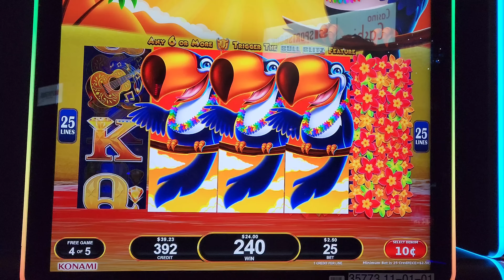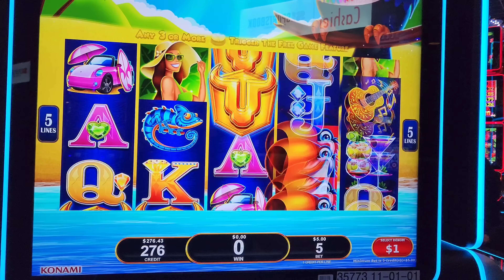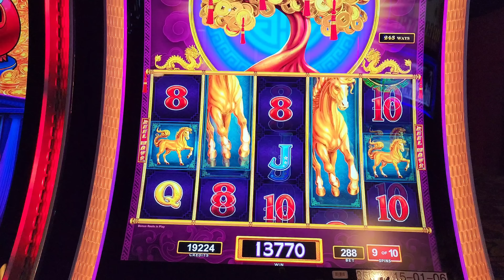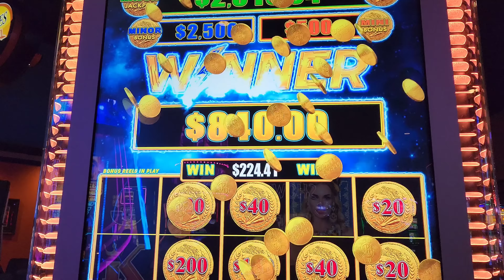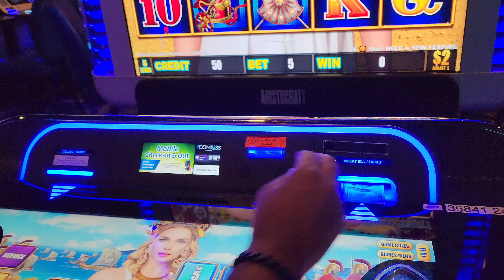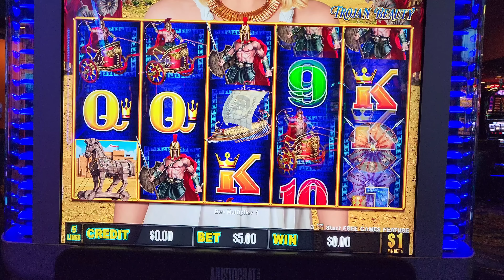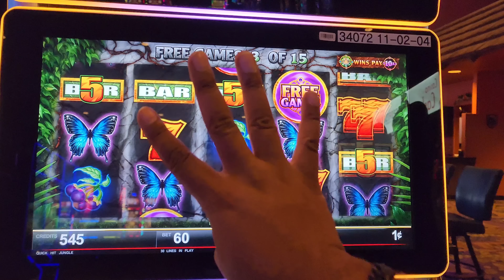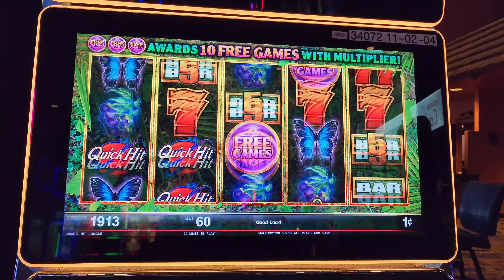This New Slot Machine Is HUGE!!.. And So Is This Win!!